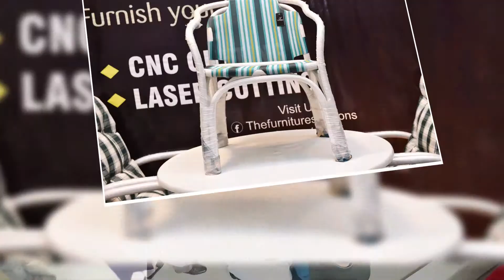Biggest Home & Office Furniture Expo Faisalabad 2019.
Glimpses from Pakistan Lifestyle Furniture Expo *“PLFE” *.
The Biggest Home & Office Furniture Expo held in *Faisalabad 8th Edition* dated 28th-30th March 19.

Coming Soon in City of Lights soon with another hit mega furniture show .

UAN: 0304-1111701